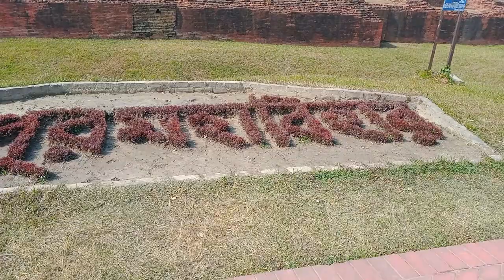I visited Sompur Maha Vihar for the second time. Talking with Ashanto.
2nd time I visited the entire Maha Vihar and the atmosphere was very beautiful and the old temple was nice to see.
Write to.